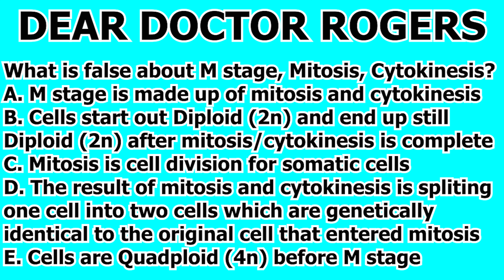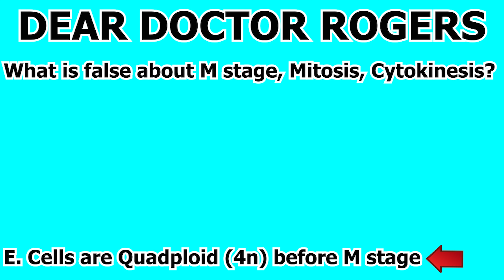MCAT Biology Content Review Cell Cycle, Mitosis, Meiosis Question #537